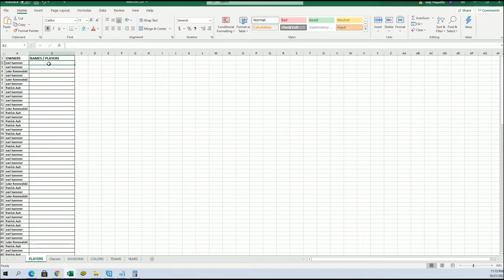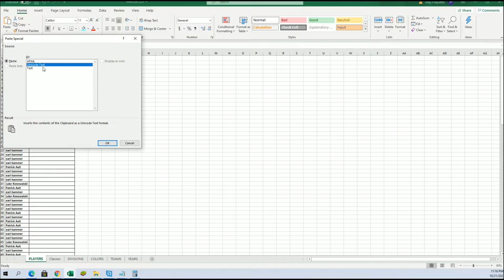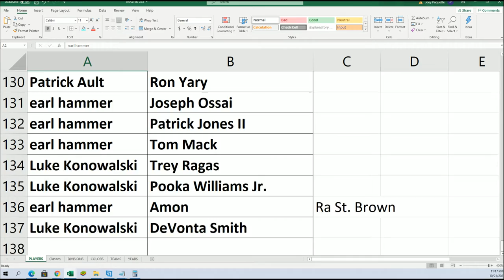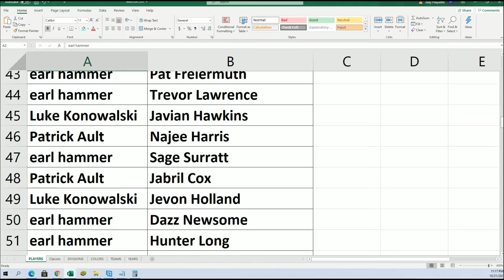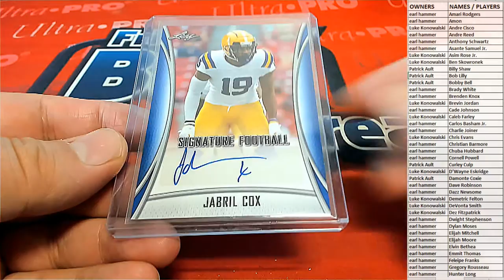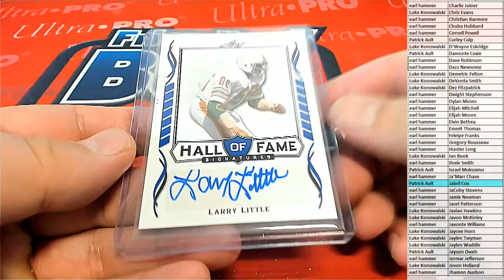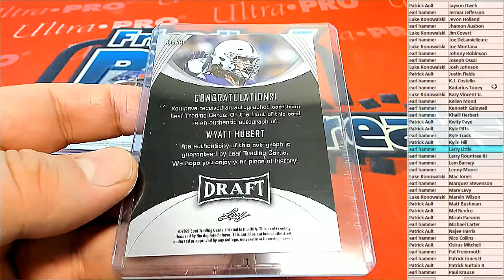2021 Leaf Signature Football BLASTER ID 21LEAFSIGFBBLAST638